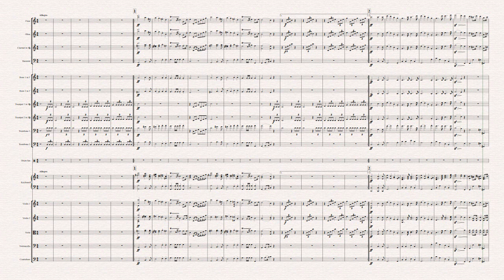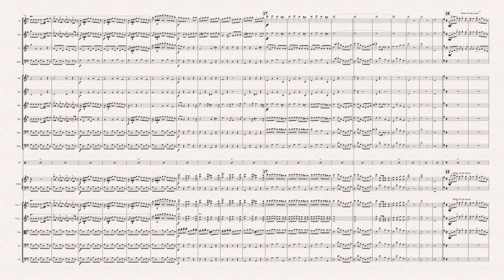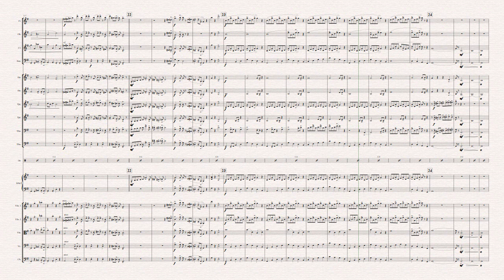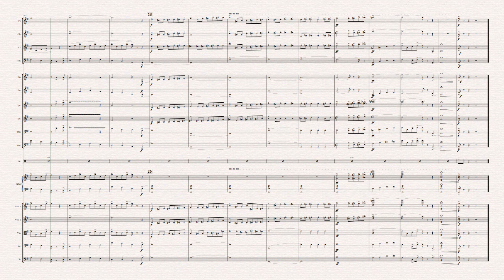Marko Nesic- Rock Potpouri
Fun musical arrangement for symphony orchestra by Marko Nešić.